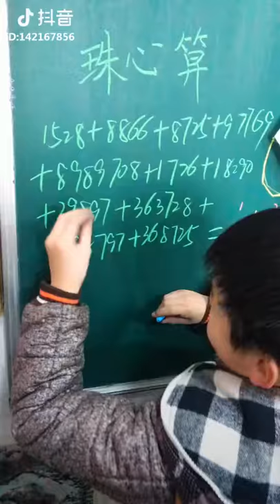Chinese Abacus，Chinese gifted primary school students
This is the profound and profound Chinese mathematics